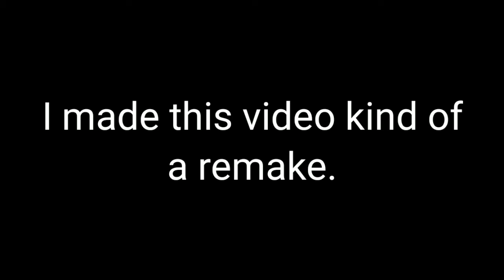|| Upside down meme || GCMV || remake? || Yandere Simulator ||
original Upside Down Meme